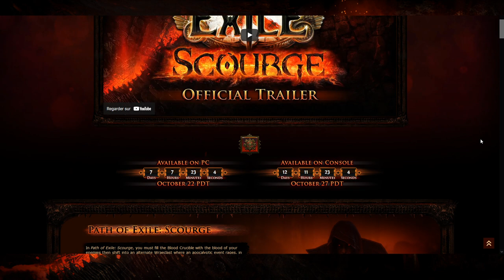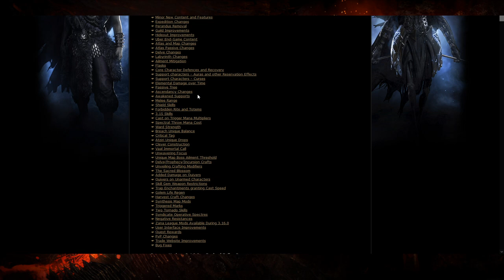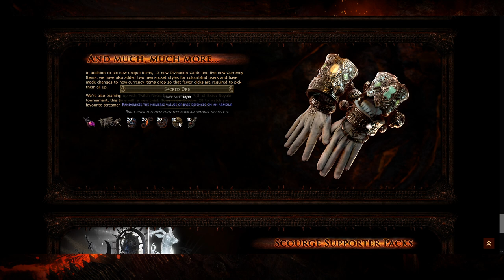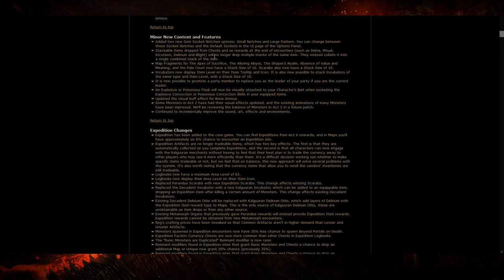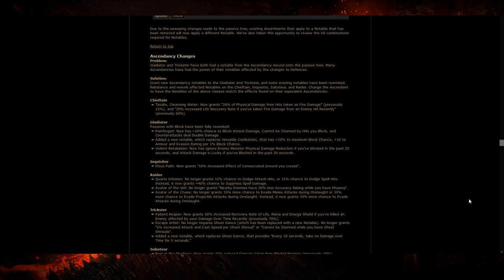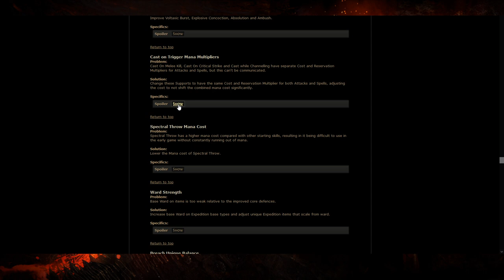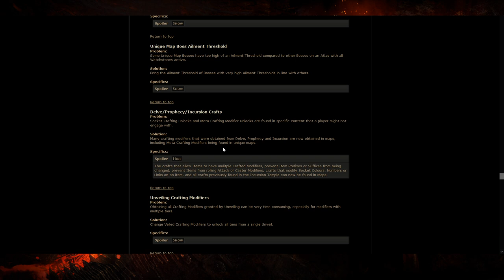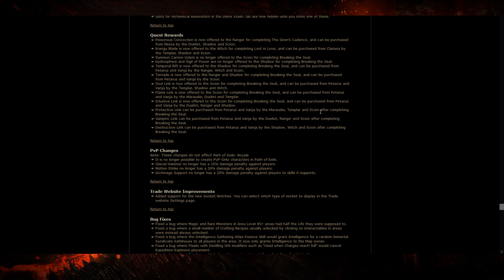PoE Scourge ! Toutes les informations de la nouvelle ligue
On se demande comment ils arrivent à faire autant de changements en 3 mois, même en speedant il m'a encore fallu 1h pour parler de tout !